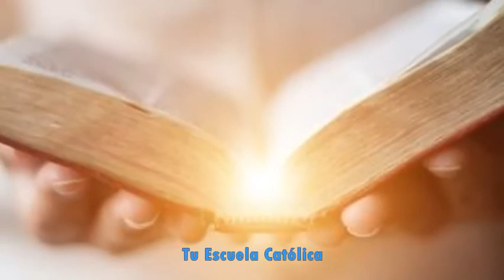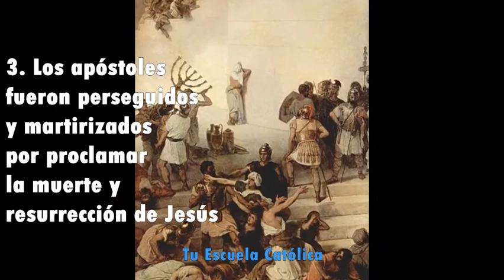4 Pruebas de la RESURRECCIÓN de JESÚS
La muerte y resurrección de Jesús, ocurrió hace más de dos mil años, pero sigue siendo algo que muchas personas dudan.
Quizás incluso entre los propios cristianos surja este interrogante: ¿Cómo sabemos que realmente Jesús resucitó?
En primer lugar, sabemos que resucitó porque está escrito en las Escrituras y los cristianos creemos que son verdadera Palabra de Dios.
Además de que ya los profetas lo habían anunciado, también el propio Jesús avisó a los Apóstoles de su muerte y resurrección, especialmente en la última cena.
En segundo lugar, creemos que resucitó, porque hay numerosos testigos tanto de su muerte como de su resurrección.

El acontecimiento de su muerte es algo que presenciaron los discípulos de Jesús, los judíos y los romanos que lo bajaron de la Cruz una vez fallecido. Fue enterrado en un sepulcro nuevo que estaba vacío.
Los primeros testigos de la resurrección de Jesús fueron las mujeres el Domingo, que vieron la tumba abierta y vacía. Algunos dijeron que Jesús no había muerto realmente y por eso salió del sepulcro. Éste estaba cerrado por una piedra muy grande y redonda que no podía ser movida por una sola persona, de ahí que fuera imposible que lo hubiera hecho Jesús.
Las mujeres al ver la tumba vacía se asombraron y pensaron que habían robado el cuerpo, pero un Ángel les avisó que había resucitado como nos relata el Evangelio de San Mateo (Mt. 28). María Magdalena fue corriendo a avisar a los discípulos y por el camino se encontró al mismo Cristo resucitado. Esta fue la primera persona que vio resucitado a Jesús.
Los soldados romanos que habían presenciado este acontecimiento de la tumba vacía y abierta fueron a contárselo a los sumos sacerdotes, pero éstos les encargaron: “Decid que sus discípulos fueron de noche y robaron el cuerpo mientras vosotros dormíais…” (Mt. 28, 8-15). Sin embargo, el cuerpo de Jesús jamás fue encontrado.
Jesús, tras su resurrección, se fue apareciendo durante 40 días a distintas personas en diversos lugares, y ellos dieron testimonio de eso.
El libro de los Hechos de los Apóstoles relata todas estas apariciones de Jesús resucitado. De esta manera, sabemos que Jesús comió y bebió con los elegidos a los que se les apareció. En el primer libro de Teófilo, podemos descubrir las numerosas pruebas que Jesús dio a sus Apóstoles de que estaba vivo.
San Marcos nos relata cómo se apareció Jesús a unos discípulos en un camino que iba hacia un lugar llamado Emaús. Después de eso, a los apóstoles se apareció de nuevo Jesús resucitado.
Según la Biblia, ocurrieron otras varias apariciones, por ejemplo, a varios de los discípulos en el lago Tiberíades y a muchas más personas. La última ocurrió el día en que Jesús se despide de ellos y sube al Cielo que es la Ascensión de Jesús a los cielos.
En tercer lugar, porque los apóstoles proclamaron que Jesús resucitó a pesar de ser perseguidos y martirizados por ello.
Si no hubiera sido cierto que vieron a Jesús resucitado, no hubieran ido por ahí anunciando su resurrección, no sería lógico.
En cuarto lugar, existe una prueba reconocida por muchos científicos: la sábana santa o Santo Sudario. La tradición dice que con esta tela de lino se envolvió el cuerpo muerto de Cristo. Según los estudios realizados sobre la tela, podría tratarse de una época próxima a la que vivió Jesús. Contiene marcas de heridas de un hombre que sufrió maltrato físico, marcas de espinas en la cabeza y que fue crucificado . Su cuerpo quedó grabado en esta tela y según investigadores “la imagen se formó por una explosión de energía ultravioleta tan intensa, que sólo puede ser sobrenatural” . Esta es la sábana que se encontraron en el sepulcro cuando los Apóstoles entraron para comprobar que no estaba Jesús.
Pero sobre todo no olvides que, si Cristo no hubiera resucitado, vana sería nuestra fe. Una mentira no puede transformar la vida de tantas personas que experimentan su amor. Así que vivamos con la verdadera certeza de que Jesús resucitó y podremos gozar de su presencia algún día en la Vida Eterna.
Un saludo, la Paz y hasta muy pronto.

MÚSICA
SONATA PIANO BEETHOVEN
Música autor: Ludwig Van Beethoven Título de música: Pathétique - Sonata para piano n.º 8 Licencia: Dominio público Descargar: " descargar gratis música Pathétique - Sonata para piano n.º 8